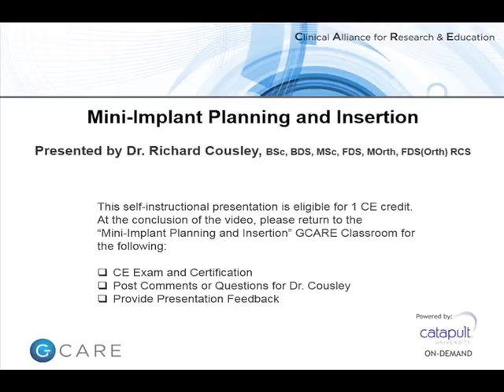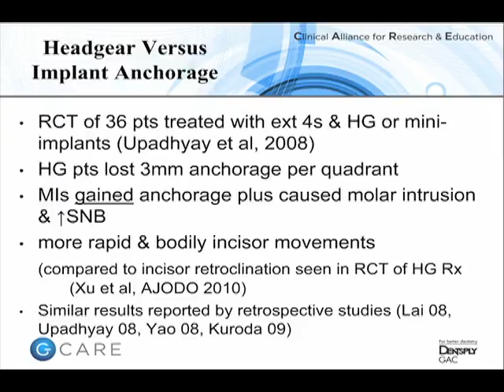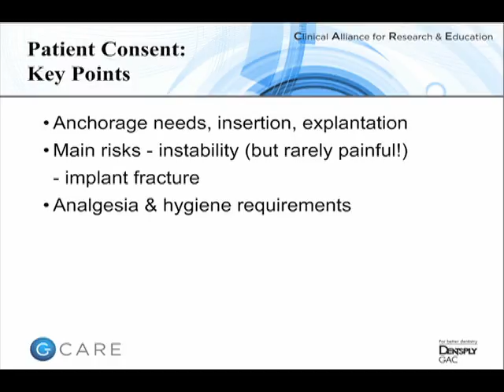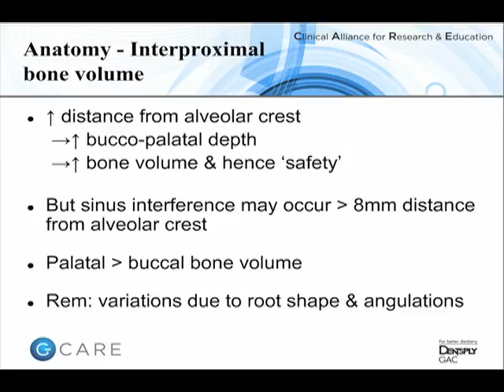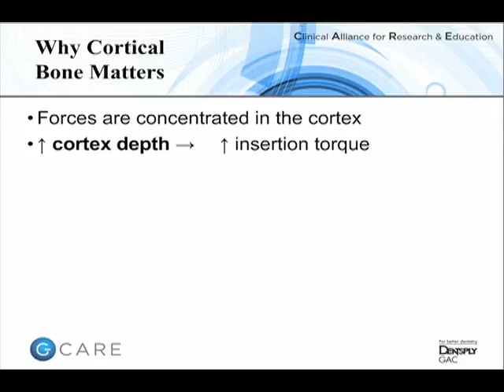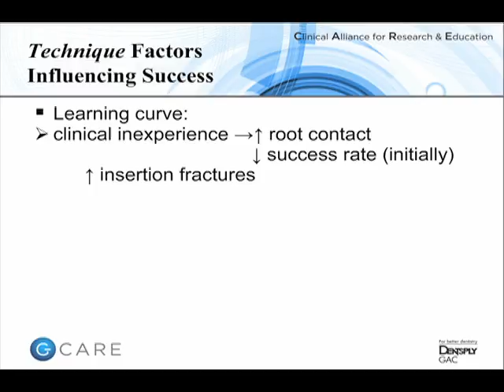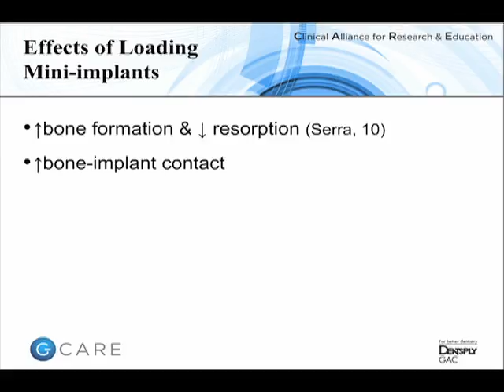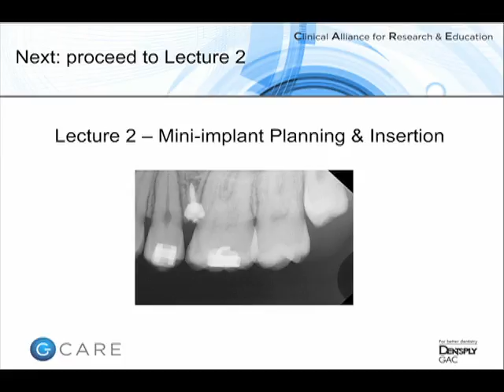Mini-implant Planning & Insertion